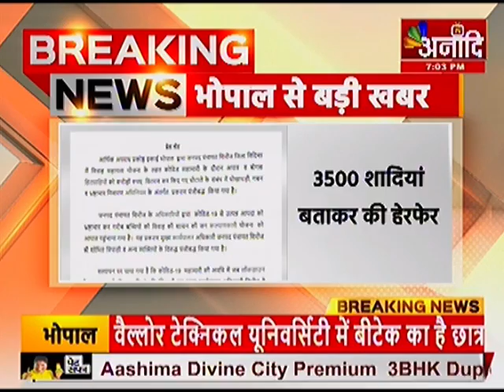BHOPAL : SDM शोभित त्रिपाठी पर FIR दर्ज | MP News | Hindi news | Latest news | Anaadi TV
Anaadi TV भारत का सबसे विश्वसनीय Hindi News Channel है! Anaadi TV पर आप अपने प्रदेश, देश और दुनिया में घटित बड़ी खबरों के बारे में जान सकते है ! जिससे आप देश, दुनिया के बारे में जान पाए ,तो देखते रहिये Anaadi TV और शेयर करिये अपने दोस्तों और परिवार से ANAADITV HINDINEWS Subscribe Follow us on Instagram Follow us on Twitter Follow us on Facebook Check more updates